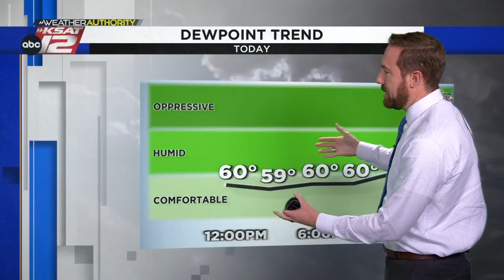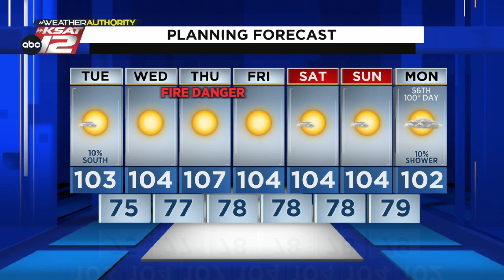Lower humidity this afternoon, with a small shot at a shower or storm.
A weak "front" could help produce a shower or two later today.